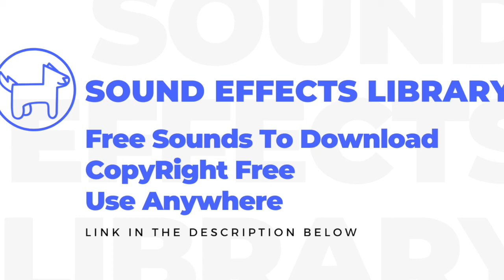Knife Sharpening Sound Effect - Knife - No Copyright - Sound Effects - Royalty Free